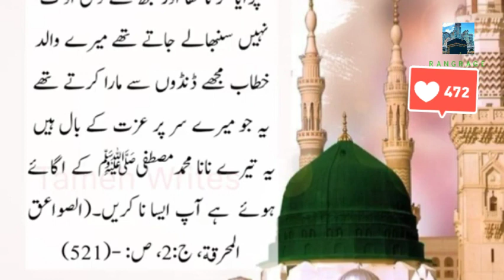great Islam ❤️@rangrage-hw1qb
Islami video
made by rangrage
Bikaner
live
music